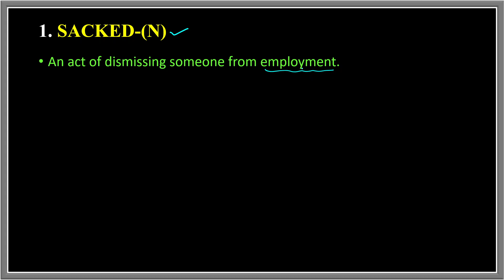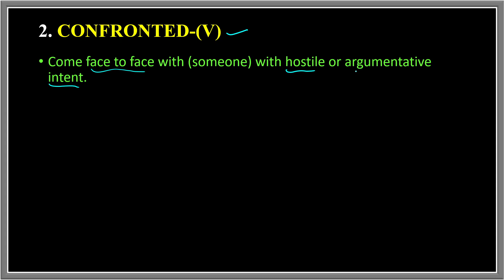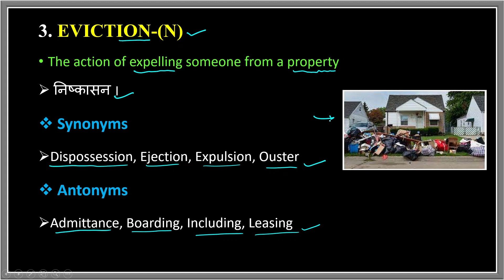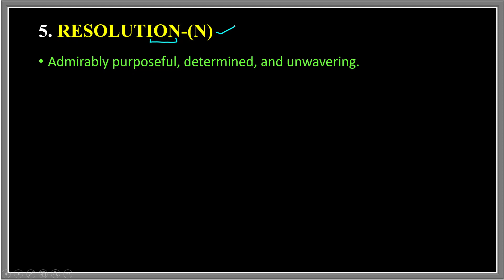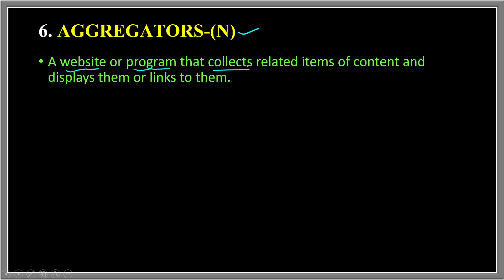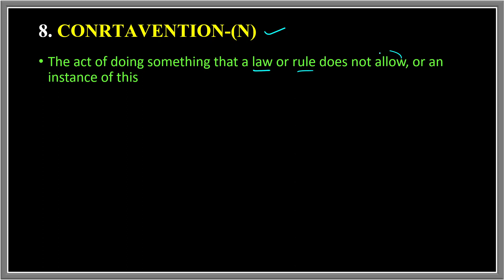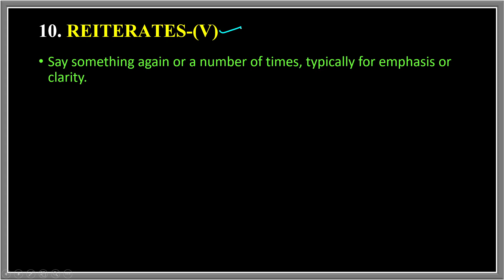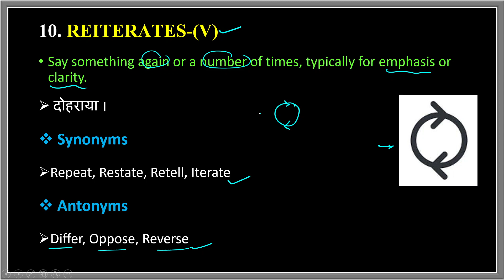5 August 2023 The Hindu Editorial Vocabulary || Learn Till Life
5 August 2023 The Hindu Editorial Vocabulary || The Hindu || Vocabulary || Learn Till Life

5 August 2023 The Hindu Editorial Vocabulary

Vocabulary Practice
Vocabulary Show
Daily Vocabulary - Learn 10 Important English Words
Daily Vocab
10 Daily Use Smart English Words with Meaning | Improve Your English Vocabulary Words

editorial today
ibps
rrb clerk
sbi po
daily vocab
adda247 vocabulary
vocab adda247
Today editorial
learn till life
vocabulary
Today editorial
adda247 vocabulary
cgl
chsl
daily vocab
editorial today
hindu editorial
hindu editorial analysis
hindu vocab
hindu vocabulary
lic,rbi,rrb clerk
vocab adda247
cds journey

Tags--